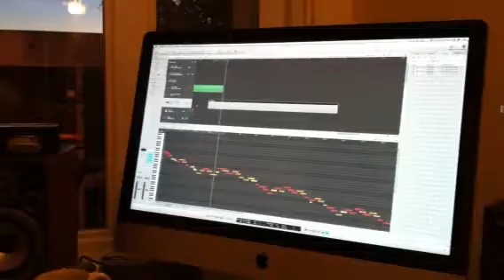EDO: preprod 2012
Truite Sauvage en préparation